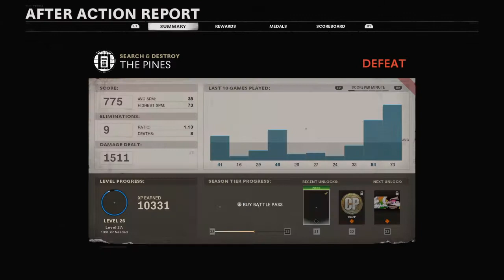Black Ops Cold War S&D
What is going on my name is Jeffrey, I am mostly Gaming around Call of Duty with Reactions, Vlogs and Lets Play Walkthroughs. I will also be uploading different types of gameplay.